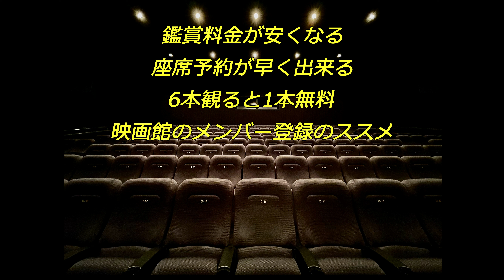【映画雑談】映画館のメンバー登録のススメ 鑑賞料金が安くなる 座席予約が早く出来る 6本観る1本無料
映画館のメンバー登録のススメ
鑑賞料金が安くなる
座席予約が早く出来る
6本観る1本無料
無料のサービスも有り、意外にお得な事が多いサービスを上手く使おう。